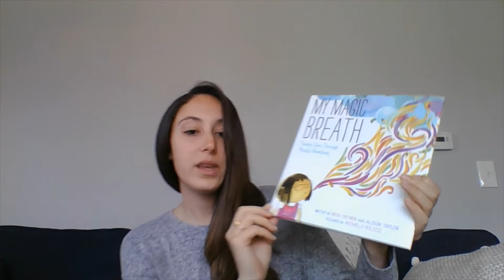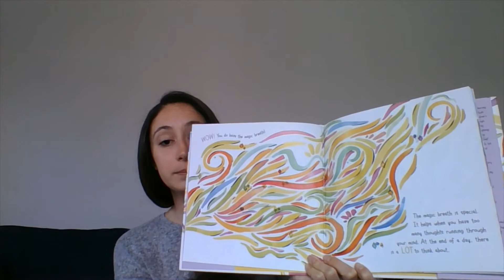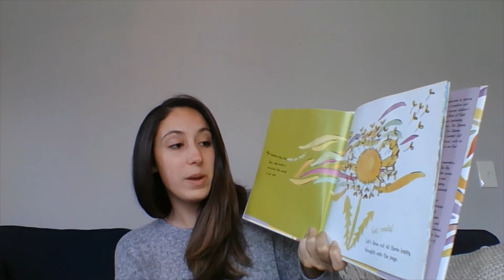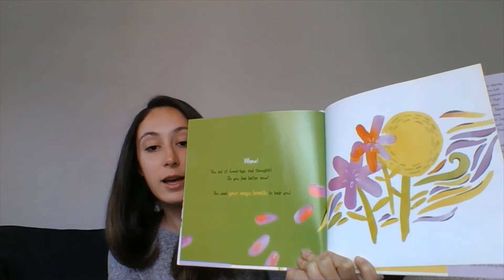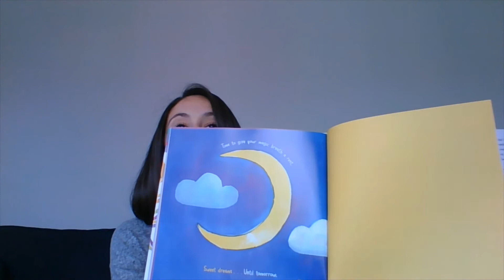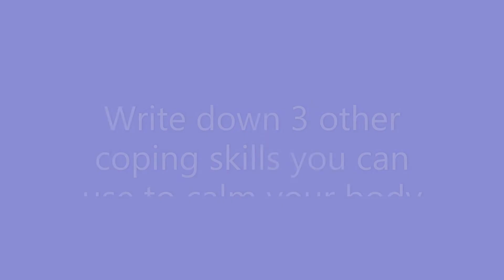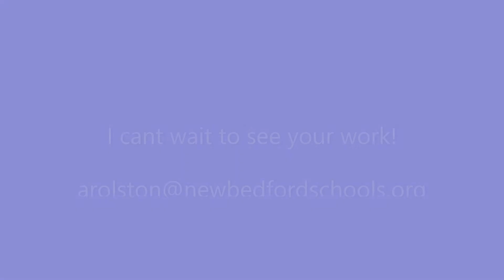"My Magic Breath" Written by Nick Ortner and Alison Taylor, Illustrated by Michelle Polizzi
Learn about your "magic breath" and practice your breathing strategies